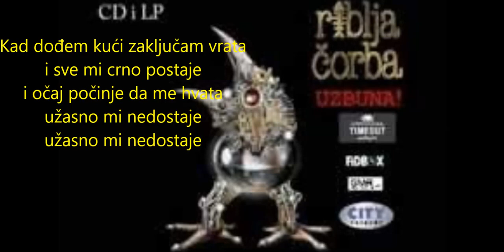Riblja Corba Uzbuna 03 Uzasno mi nedostaje